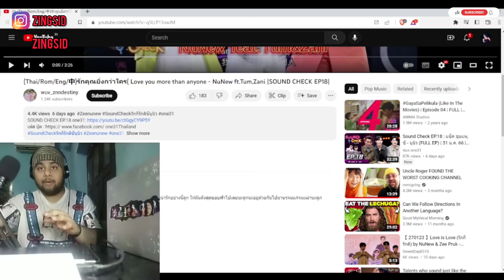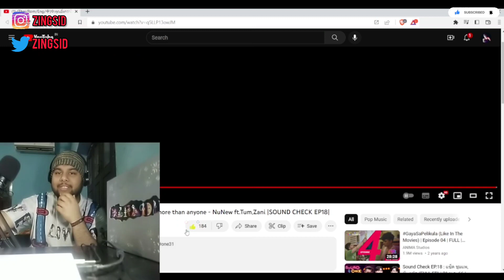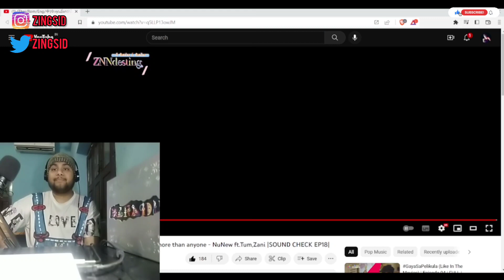รักคุณยิ่งกว่าใคร( Love you more than anyone - NuNew ft.Tum,Zani | Indian Reacts to T-Pop (Eng)